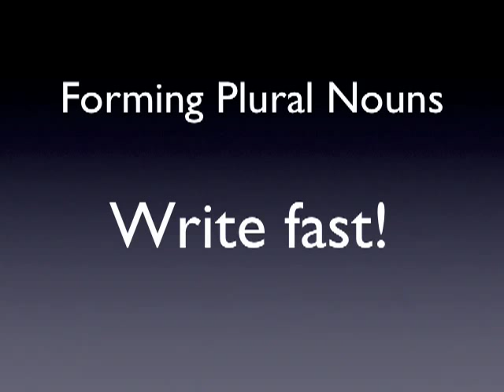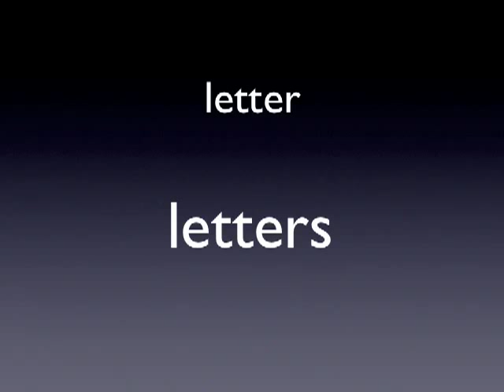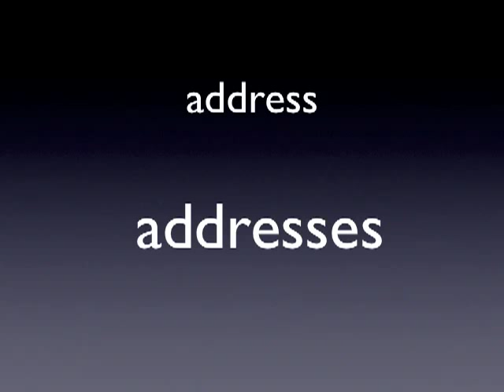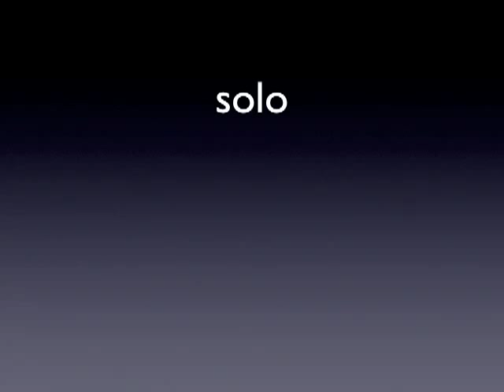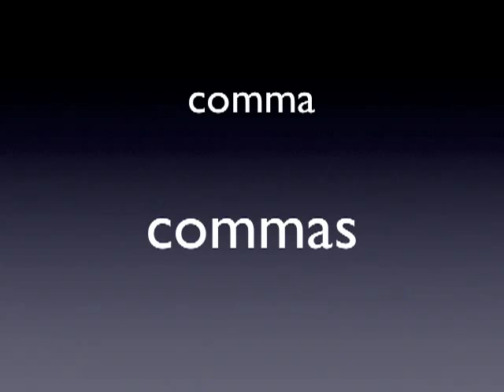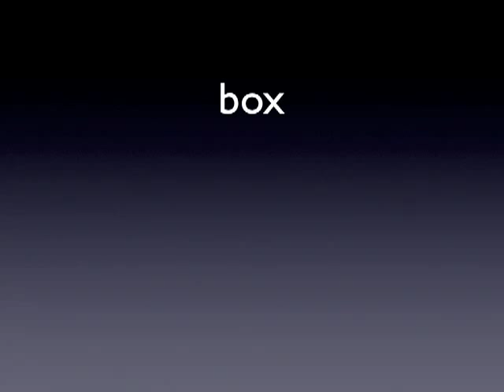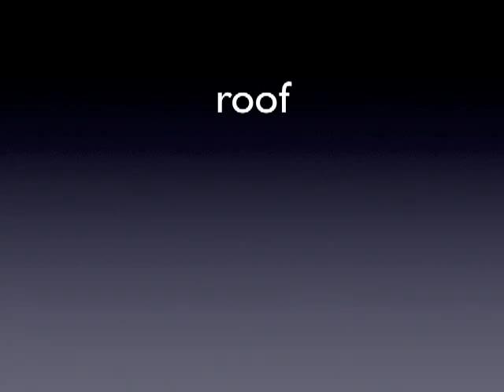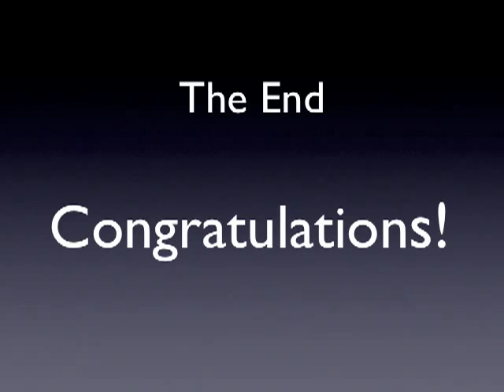Forming Plural Nouns 4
Can you write fast enough?  If not just picture the plural nouns in your head before they apperar.